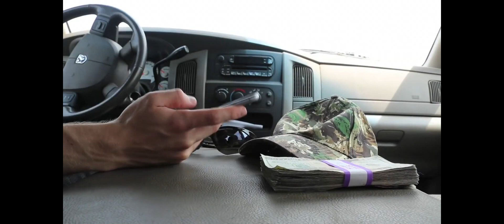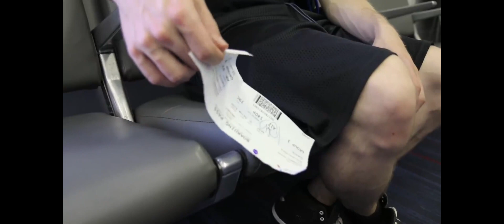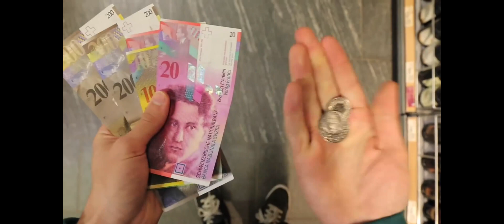Psycho Kid Flees Country But With The Song Cover Version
Hey Guys Sorry For The Long Time Waiting For Making My Cars Spoof But I Decided To Make A Video About The Cover Version Of The Song Battle Cry By PsychoticFoxProductions From The Original Song By Juliette Reilly So Here's A Video Of Psycho Kid Flees Country For The Cover Song Enjoy The Cover Song For The Psycho Kid Video Of McJuggerNuggets